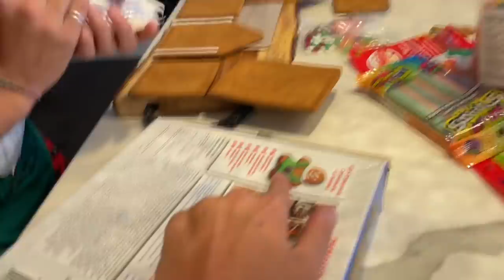A VENIT MOS CRACIUN?? (IDO VLOG)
Buna seara! In vlogul asta va arătăm tradiția noastră de Crăciun!! Haideți sa vedeți dacă a venit Moșul și la familia Ido!